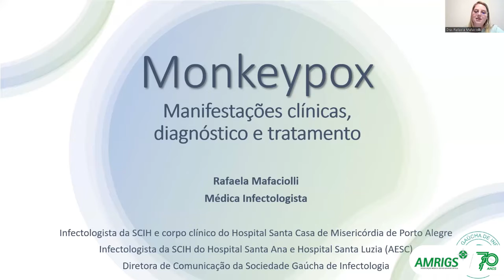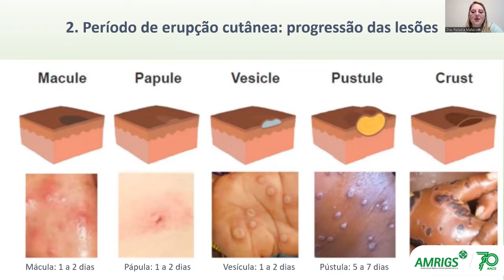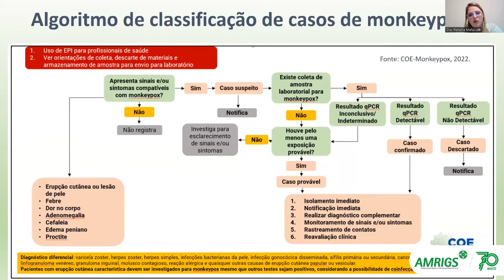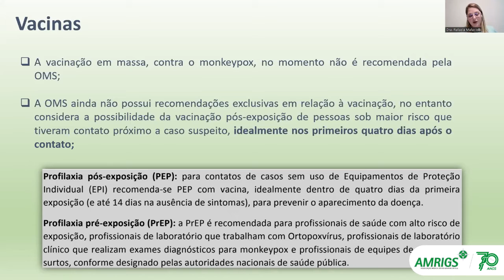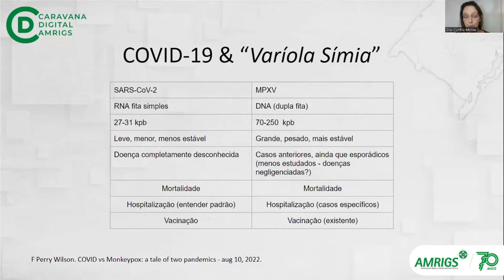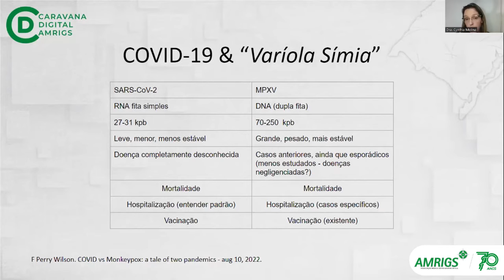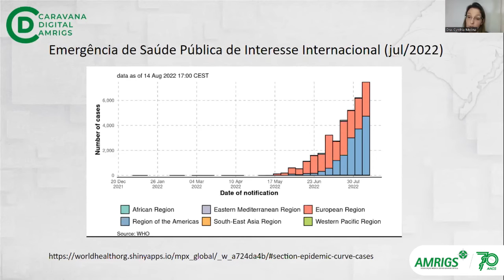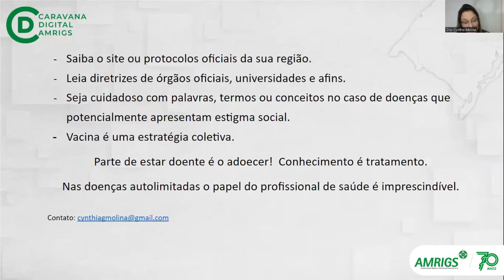Caravana Digital AMRIGS | Edição Rio Grande | Da COVID-19 a Monkeypox: protocolos e tratamentos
Na terceira edição da Caravana Digital no ano de 2022, a Associação Médica do Rio Grande do Sul convidou a Sociedade Médica do Rio Grande e a Sociedade Gaúcha de Infectologia para conversar com a comunidade médica gaúcha sobre os impactos do vírus Monkeypox em um mundo que ainda enfrenta a COVID-19.

O time de palestrantes foi formado pela Dra. Rafaela Mafaciolli, médica Infectologista no Serviço de Infecção Hospitalar do Complexo Hospitalar Santa Casa de Misericórdia de Porto Alegre e diretora de Comunicação da Sociedade Gaúcha de Infectologia, e pela Dra. Cynthia Bastos Molina, médica de Família e Comunidade e diretora do Centro Estadual de Vigilância em Saúde (CEVS-RS).